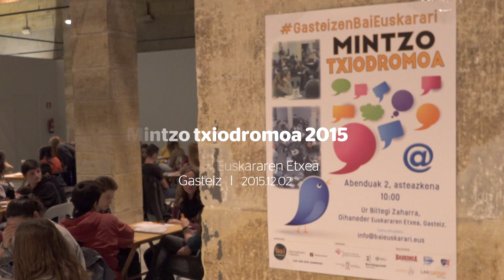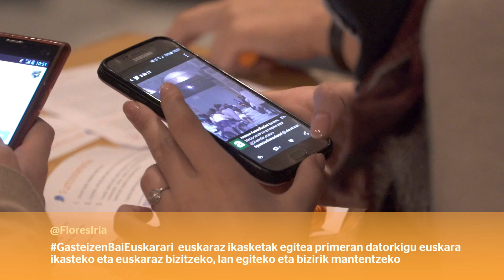Mintzo txiodromoa 2015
Euskaraz hitz eginez eta txioka, GasteizenBaiEuskarari aldarrikatzeko